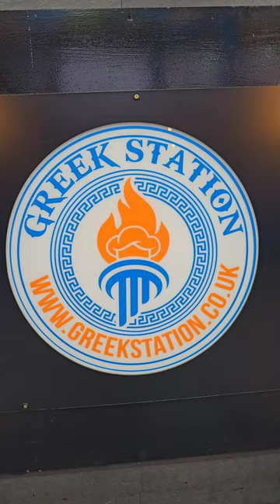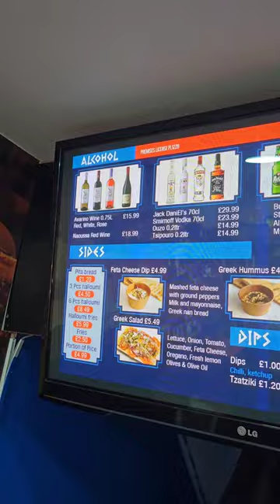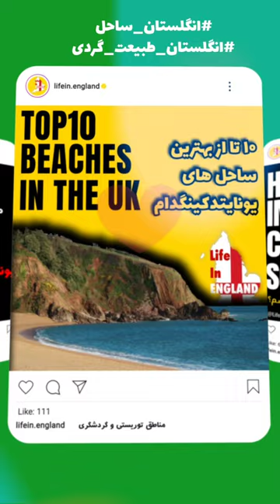فروش غذای یونانی توسط یک ایرانی در انگلیس شهر منچستر